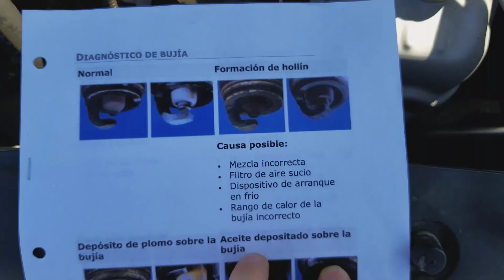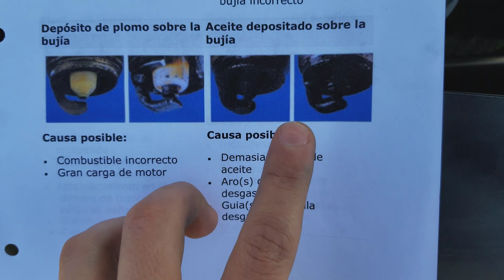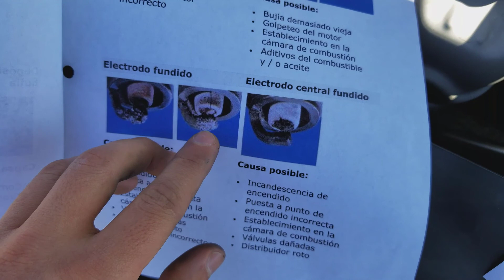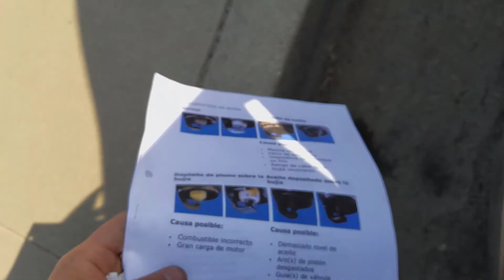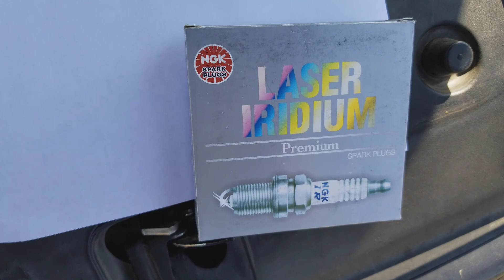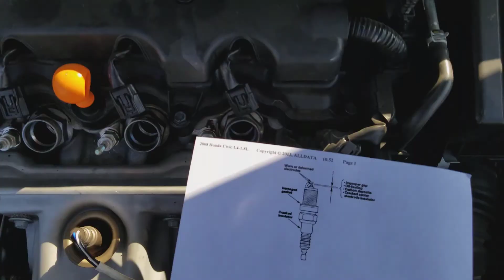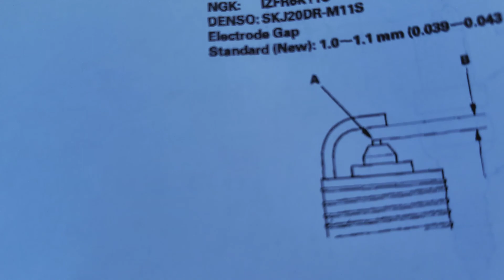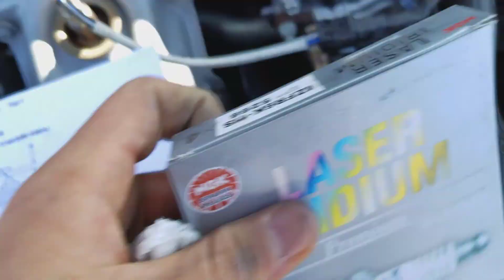Cambio De Bujias Con Informacion TECNICA -Parte 1 de 2 | JC AUTOS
Un Video Mas De Buena Calidad

En este video intento explicar, de la mejor forma que puedo, para hacer un cambio de bujias sin ningun problema!

Gracias por los likes
jc autos

Estare Compartiendo informacion tecnica muy importante en mis videos!!!